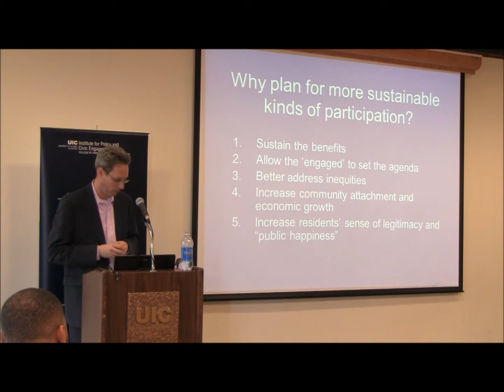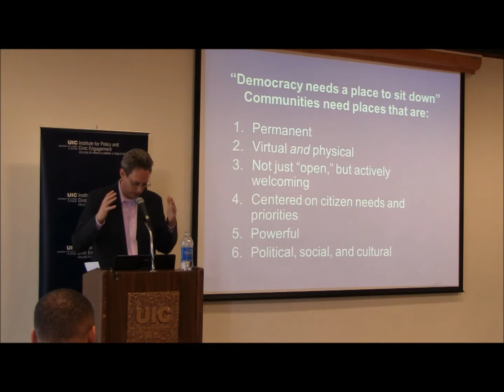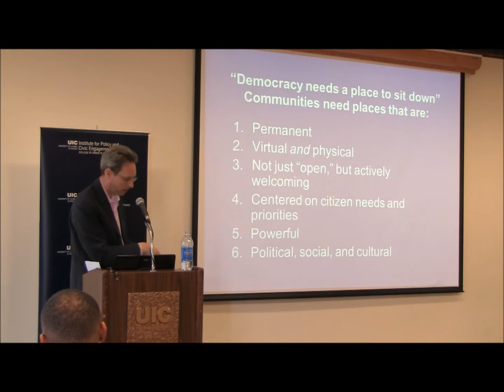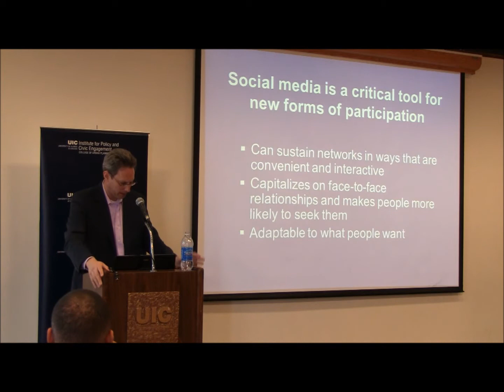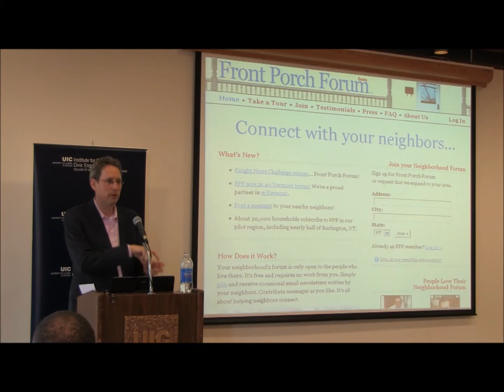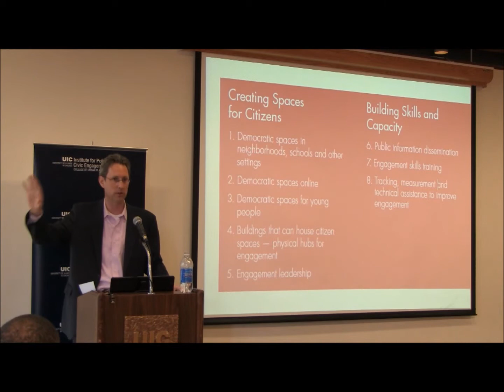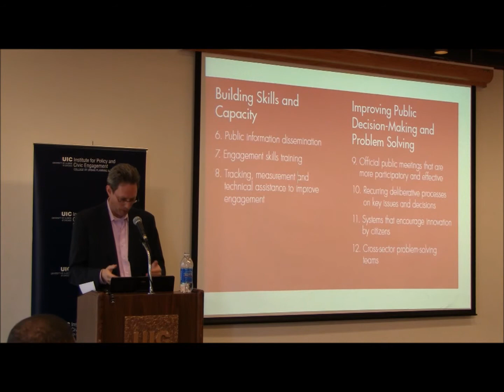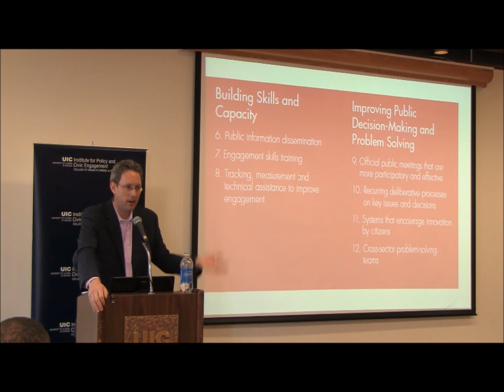The Next Form of Democracy? With Matt Leighninger - Part 3 of 3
Matt Leighninger is the Executive Director of the Deliberative Democracy Consortium (DDC), an alliance of the major organizations and leading scholars working in the field of deliberation and public engagement. The DDC represents more than 50 foundations, nonprofit organizations, and universities, collaborating to support research activities and advance democratic practice in North America and around the world. Over the last eighteen years, Matt has worked with public engagement efforts in over 100 communities, in 40 states and four Canadian provinces.